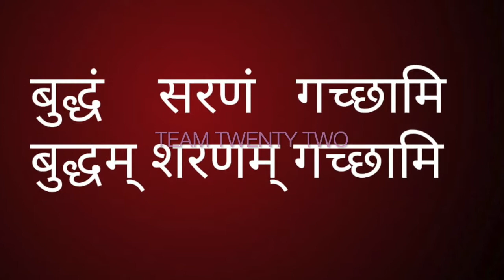सुरा मेरय मज्ज भोजपुरी में -आरती सामा /Sudhir Raj Singh/Team Twenty Two